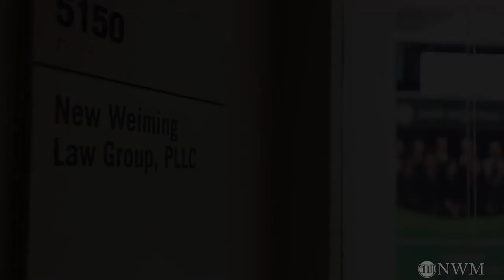HR1044取消国别配额法案和2019年8月及此后绿卡排期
7925 JONES BRANCH DRIVE SUITE 5150, TYSONS, VA, 22102